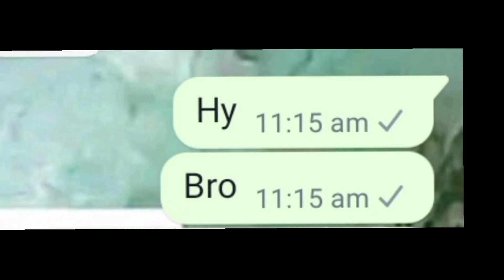AMONG US UNITED STATE VIEWER APPEAL SUB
among us united states canada mexico panama haiti jamaica peru,
3 among us,
among us united states 4k,
4 among us,
among us united states 50 states,
5 among us,
among us top 5,
7 among us,
among us united states 8 bit,
8 among us,
among us united states 911,
among us united states 99,
among us united states 91,
9 among us,
among us and 911